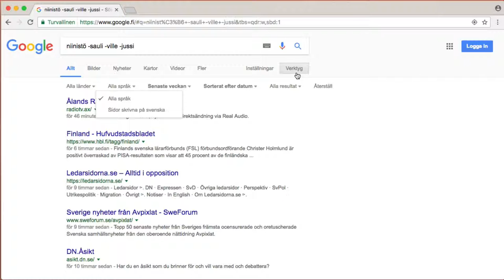Googla rätt 2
Filtrera resultaten och använd avancerad sökning